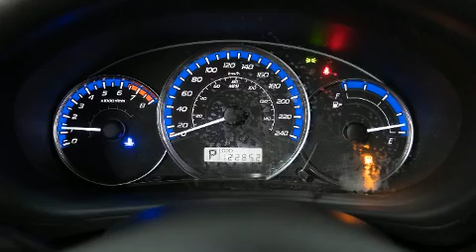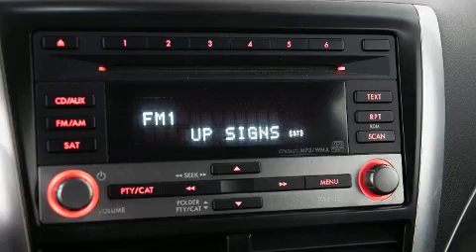2011 Subaru Forester 5dr Wgn Auto 2.5X Convenience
Brossard Hyundai
8750, Boul Taschereau

Prenez la route avec le Subaru Forester 2011. Sous le capot on retrouve un moteur 4 cylindres développant plus de 170 chevaux, ce qui vous offre une expérience de conduite confortable et fiable. Ce modèle propose une foule de caractéristiques de série, fini les sacrifices. Comme la transmission intégrale, l'ouverture automatique de la glace du conducteur, un compte-tours, des essuie-glaces intermittents, un ordinateur de bord, une banquette arrière à dossiers rabattables séparés, console de plafond, et un climatiseur. Là où il fait plus froid, les occupants apprécieront à leur juste valeur les sièges chauffants et le dispositif de climatisation contrôlée. Ses élégantes roues en alliage soulignent à la fois son raffinement et son allure sportive. Vous et vos passagers apprécierez la sonorité de la chaîne stéréo, qui comprend une lecteur CD et une connexion MP3, commandes audio sur le volant, et 4 haut-parleurs parfaitement positionnés. Les rideaux gonflables combinés au système de contrôle de la stabilité procurent un niveau de sécurité de premier plan. Nous le savons, vos attentes sont élevées. Voilà notre défi : les satisfaire et les surpasser à tout prix! N'hésitez pas à nous appeler.